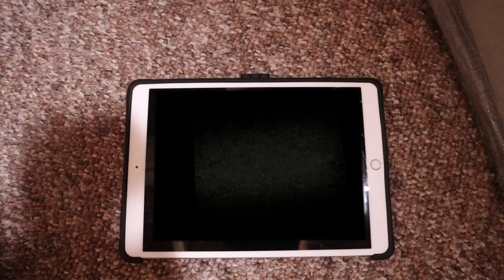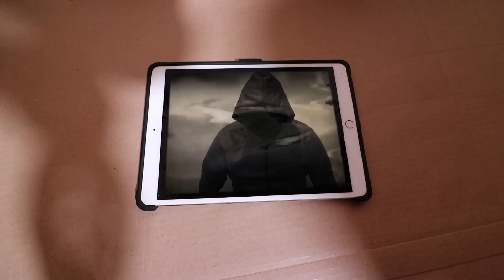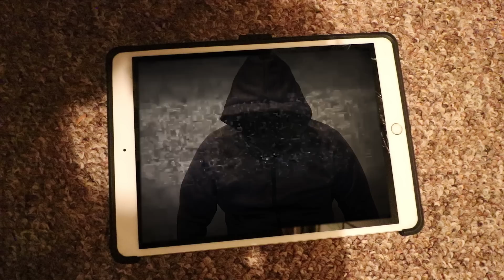Are we the REAL HACKER?! (Skit)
Are we the Real Hacker? All events are staged and there is adult supervision at all times.

5 in 1 Bedside Lamp with Bluetooth Speaker